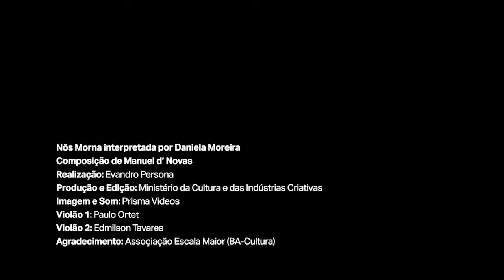Daniela Garcia - Nôs Morna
Videoclip de Daniela Garcia a interpretar "Nôs Morna" compositado por Manuel d' Novas.

Realização: Evandro Persona
Produção e Edição: Ministério da Cultura e das Indústrias Criativas
Imagem: e Som: Prisma Vídeos
Violão 1: Paulo Ortet
Violão 2: Edmilson Tavares
Agradecimento: Associação Escala Maior (BA-Cultura)